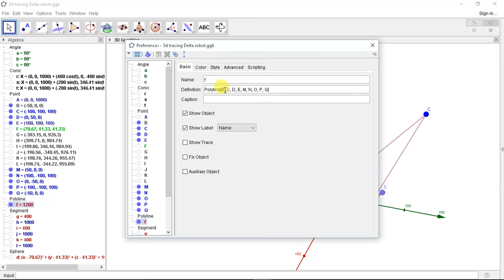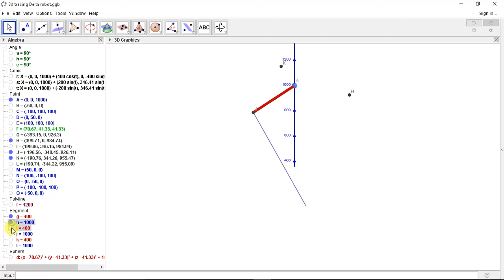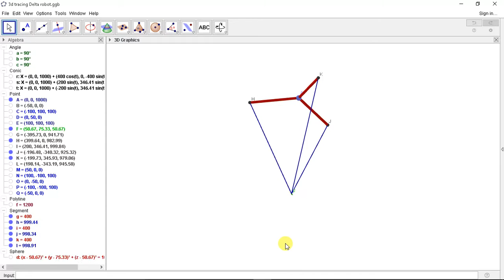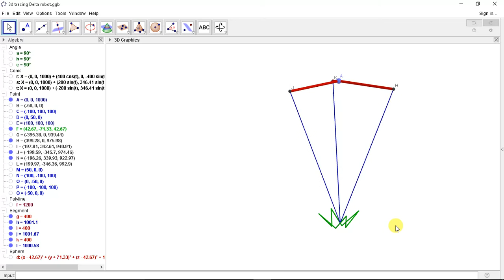Geogebra:Delta Robot(3D Crown tracing)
The movement of Robot to follow a particular curve is Shown.

For Learning about delta robots do refer other videos on delta robots.